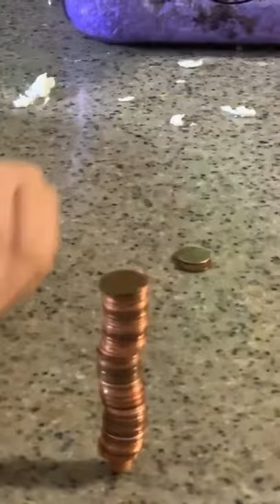the world record for most pennies stacked on top of a mini figure head (63) guinness world record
world record